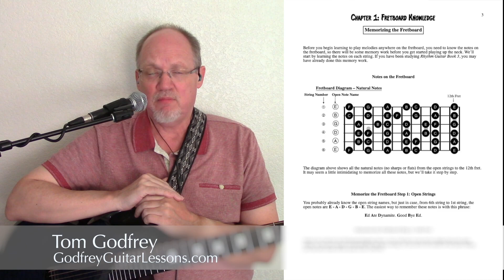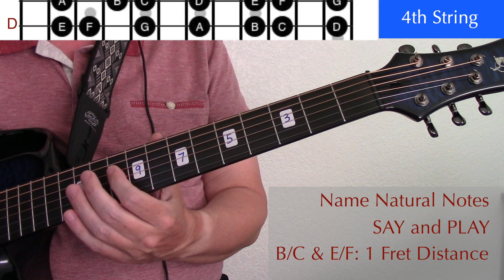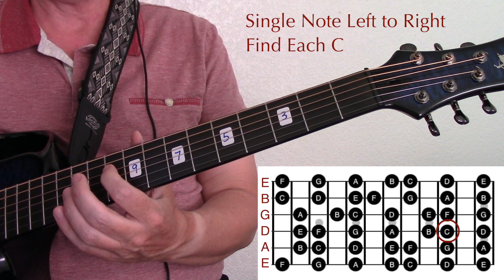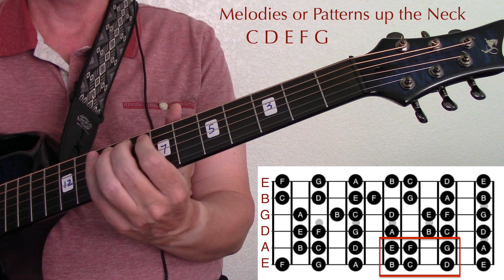Guitar Fretboard Memory Exercises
This is a followup to the "Learn the Guitar Fretboard" video In that lesson, I showed you how to visualize the layout of the guitar fretboard. In this video, I show you three memory exercises that will help you really get to know the neck. If you spend 5-10 minutes a day on these exercises and then play some simple melodies or patterns up the neck, you'll be on your way to playing melody lines anywhere on the fretboard.

***At 4:27 in this video, I had a brain fart and accidentally played a 12th fret E instead of a low F on the 6th string.***